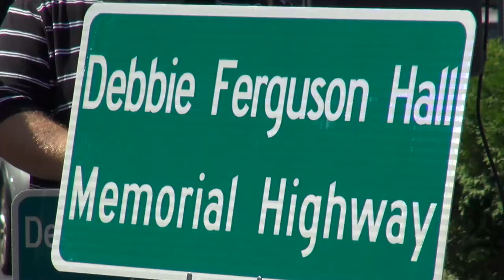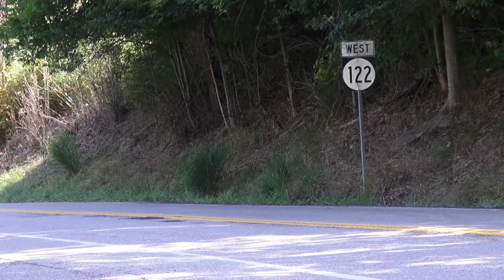Debbie hall road appy